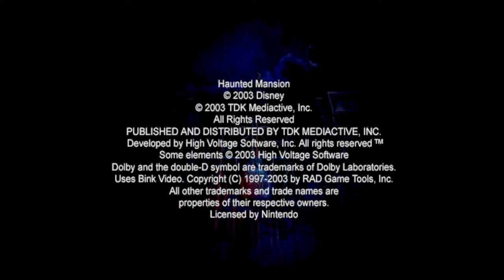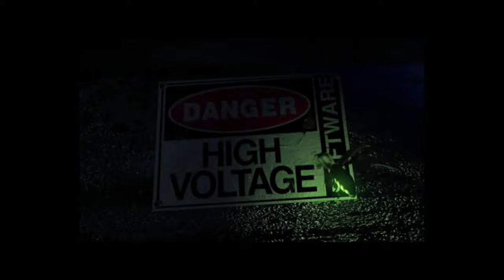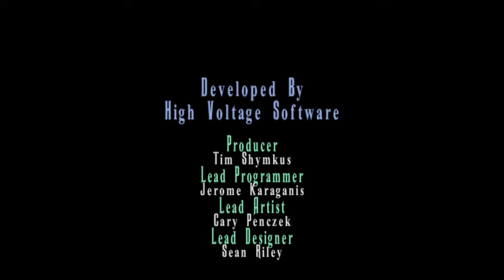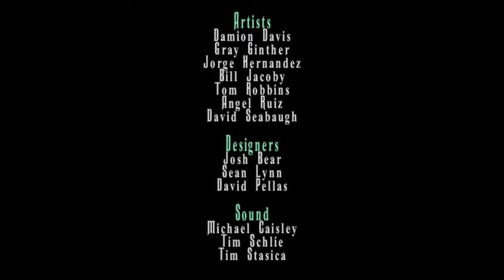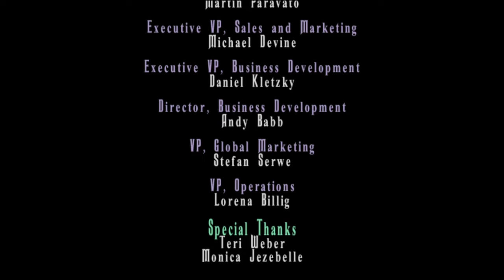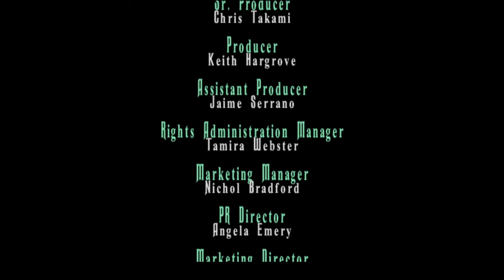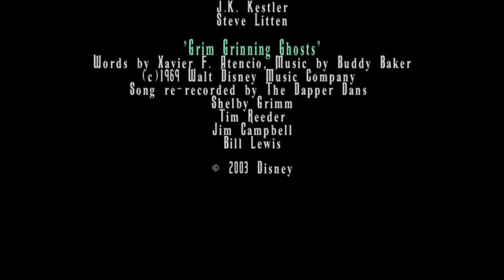The Haunted Mansion (1440p60 | Gamecube) Nightmare Difficulty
0:00 - Intro
12:13 - Foyer
15:33 - Conservatory
21:40 - Game Room
34:46 - Kitchen
41:53 - Maids Room
49:52 - Dining Room
54:58 - Ballroom
1:05:22 - Winter Garden
1:10:48 - Graveyard
1:14:46 - Mausoleum
1:23:58 - Pantry
1:39:55 - Trophy Room
1:49:46 - Toy Room
1:56:32 - Study
2:03:04 - Sun Room
2:17:37 - Sitting Room
2:25:04 - Children's Room
2:30:42 - Museum
2:41:47 - Parlor
2:48:26 - Gallery
2:55:16 - Observatory
3:02:18 - Attic
3:17:05 - Vault of Shadows

Disney's The Haunted Mansion Walkthrough Part 1 for Gamecube, PS2 and XBox
The Disneyland attraction is making a video game appearance in The Haunted Mansion. In the famous house of wall-to-wall creeps and hot-and-cold running chills, you play Zeke, a boy burdened with the unenviable task of putting 999 evil spirits to rest while trying to keep himself from becoming number 1000. Inspired by the both the movie and the ride, Haunted Mansion's environments feature unique puzzles, secret passageways, and plenty of areas for you to run, jump, fight, and climb your way through the mansion. There's no turning back now.